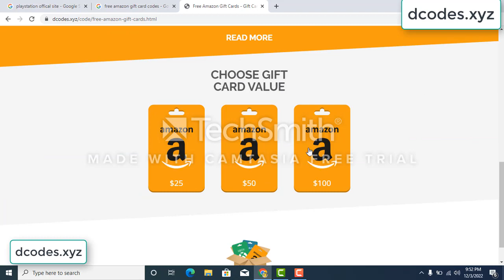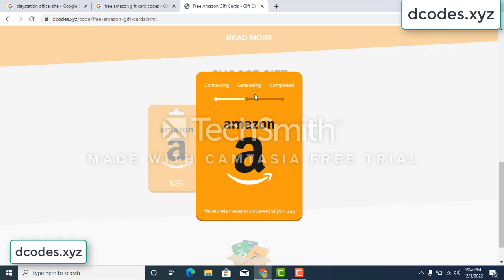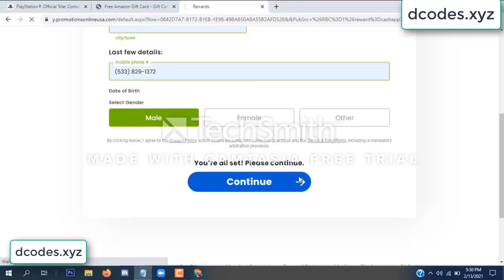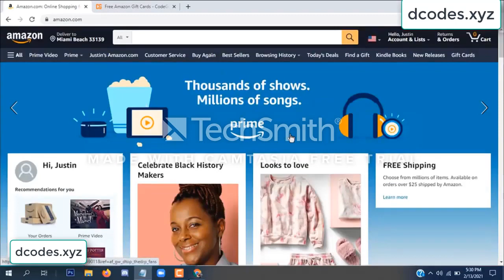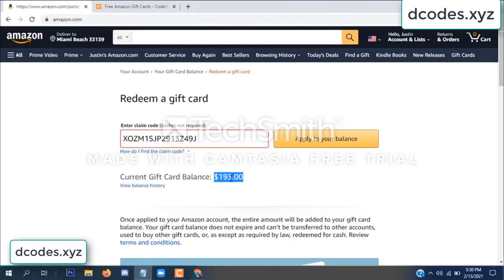amazon free gift card codes \\\ free amazon gift card codes 2022